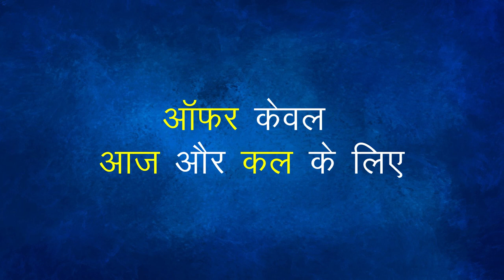ऑफर आज और कल के लिए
OFFER आज और कल

MPPSC FOUNDATION COURSE
MPPSC FOUNDATION COURSE में ADMISSION लेने का एक और मौका
अगर आपने भी अभी तक ADMISSION लेने से वंचित रहे हैं तो कालका IAS ACADEMY (भोपाल) आपको एक और मौका दे रहा हैं | अभी कॉल करके अपनी सीट बुक कराएं JOIN करने के लिए CALL करें 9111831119  |
सभी सीटें भरने के पश्चात् ADMISSION नहीं दिया जायेगा
foundation course
Feature :
   ) daily classes
   ) pdf notes
   ) 24x7 teachers support
   ) mains (optionals)
एवं COMPLETE MPPSC (PRE + MAINS) की SPECIAL TEST सीरीज मात्र 1850/- में
आज और कल के बाद टेस्ट सीरीज खरीदने पर आपको Original price लागु होगा |
तो जल्दी कीजिये अभी कॉल करें 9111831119
हमारी शुभकामनायें आपके साथ हैं |